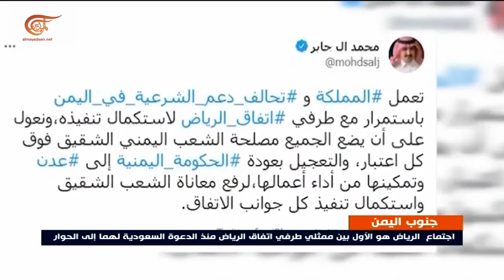استمرار التوتر الأمني والتحشيدات العسكرية في عدن والمحافظات الجنوبية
إعداد: أحمد عبد الرحمن

تقرير